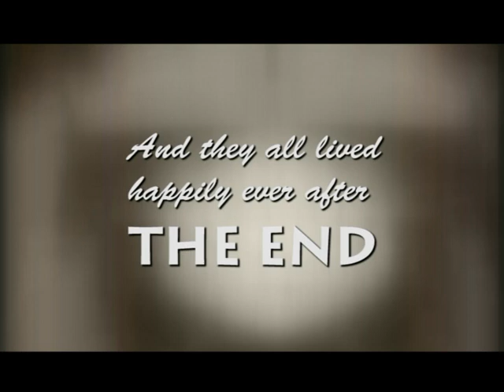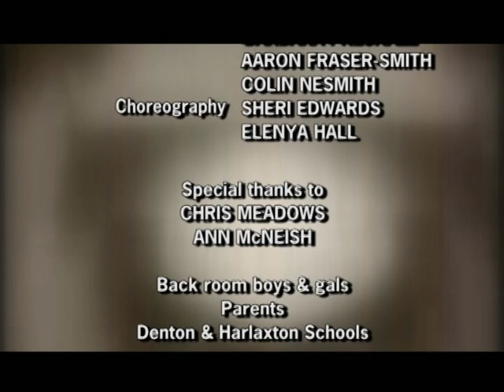Harlaxton Panto Excerpt 2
Harlaxton Manor Panto Players & the Children from Denton & Harlaxton Schools present SLEEPING BEAUTY. Soon to be World Famous!. The full DVD is now available in PAL (UK) and NTSC (USA), email your request to we will email back your link for a PAYPAL online purchase, including delivery. GREAT VALUE 5 Plus